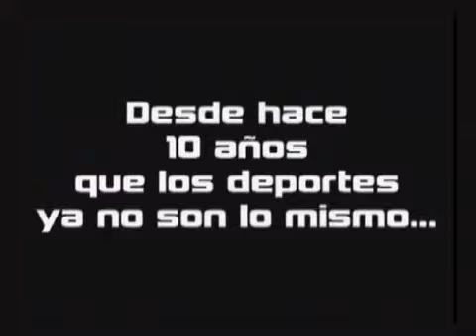VIA DE ESCAPE " 10 AÑOS DEMOLICION "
fiesta 10 años revista demolicion